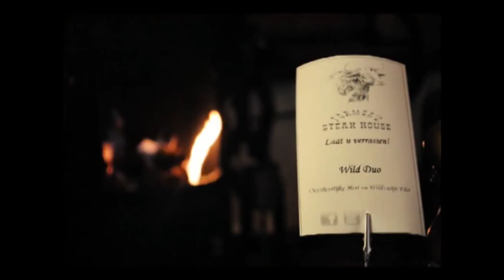Farmer's Steakhouse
Ontdek het geheim van Farmer's Steakhouse. Laat u verrassen door de volle smaak van onze kruidige steak: vers gegrild runder-, varkens-, lams- of kalfsvlees. Bereid volgens een uniek recept, geserveerd in de authentieke sfeer van 'n echt steakhouse.